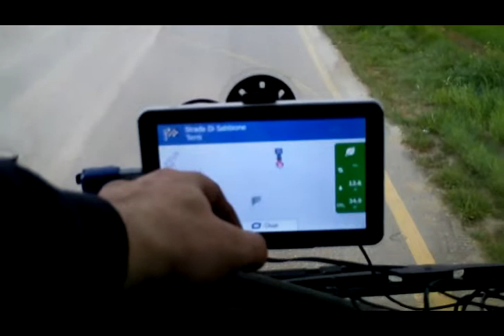Разтоварен вече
13 3 13